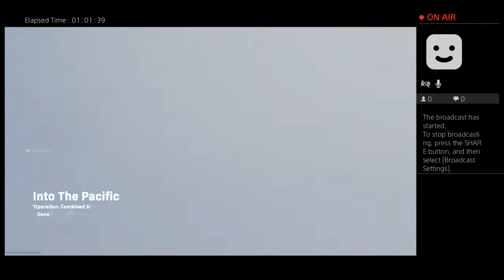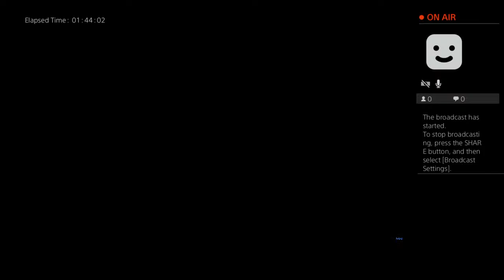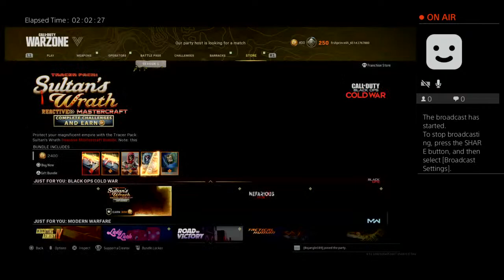frshprince05's Live PS4 Broadcast